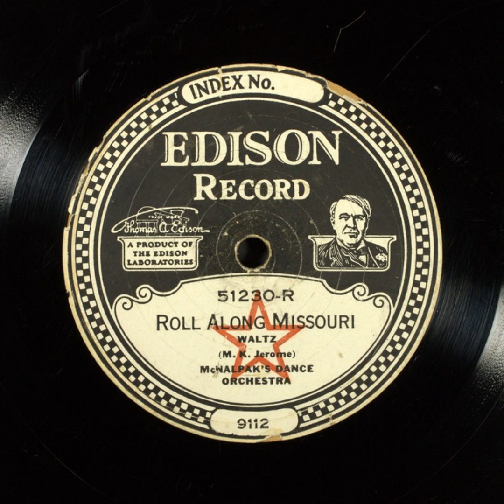Roll Along Missouri - McNalpak's Dance Orchestra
Title: Roll Along Missouri

Description: Jazz/dance band
Category: Instrumental
Master Size: 10-in.

Recording Date
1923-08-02